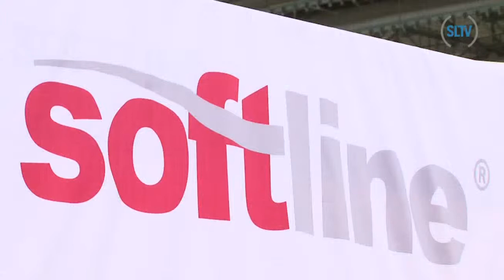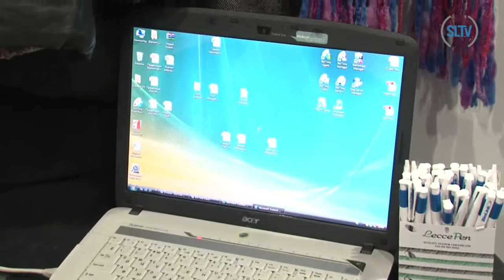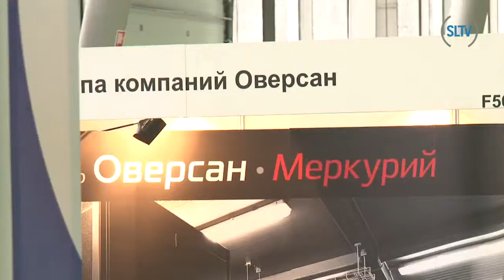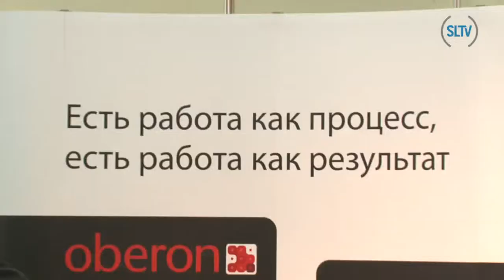Выставка InfoSecurity Russia. StorageExpo. Documation 2010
Международная выставка InfoSecurity Russia. StorageExpo. Documation 2010 состоялась в Москве. Крупнейшие разработчики ПО и интеграторы представили на своих стендах как уже реализованные проекты, так и новые технологии, а также инновационные разработки.